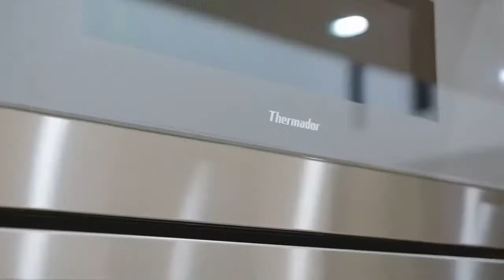Inside A $3,795,000 New Modern House in Pacific Palisades,California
Inside A $3,795,000 New Modern House in Pacific Palisades, CA   dayfox Nordish

I am a real estate Lover and I Love to upload videos about Mansion, Mansion Tour, Villa, Villa Tour, Mega Mansion, Mega Mansion Tour & So on. Too See some of the craziest and most luxurious homes and property developments Beverly Hills, Hollywood Hills, Bel Air, Hidden Hills, Los Angeles, California, Florida, Miami,  Come to our channel and follow us
. Through watching my videos you will see my everyday life as a real estate Lover . Leave a comment on any video if you have any questions about the real estate market here or simply to say Hi! I respond to all my comments. Looking forward to meeting you.

Note: I am not a broker or agent, I am just a person who has passion on Architecture. My goal is just collect Real Estate Video and share beautiful homes, Mansion, Villa, Castle, & So on to everybody.

Meaning Of Mansion: A mansion is a large dwelling house. The word itself derives through Old French from the Latin word mansio "dwelling", an abstract noun derived from the verb manere "to dwell". The English word manse originally defined a property large enough for the parish priest to maintain himself, but a mansion is no longer self-sustaining in this way (compare a Roman or medieval villa). Manor comes from the same root—territorial holdings granted to a lord who would "remain" there.(wikipedia)